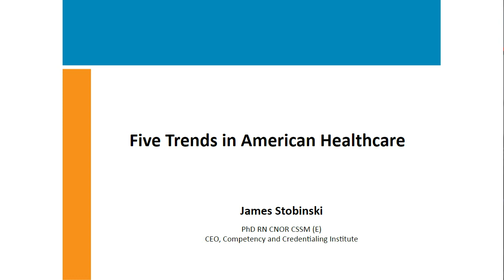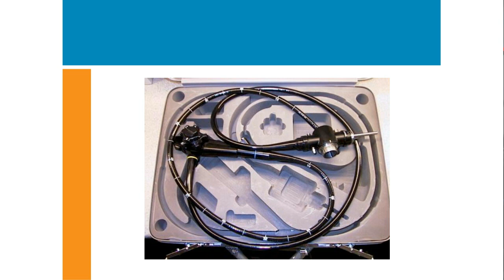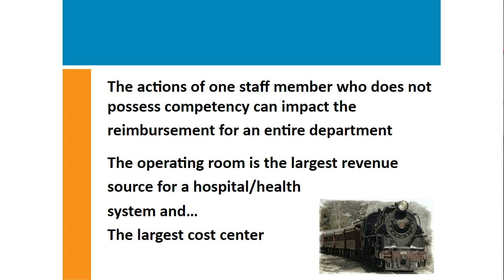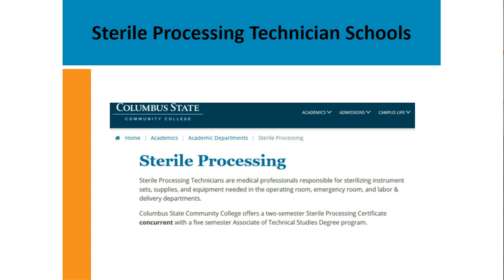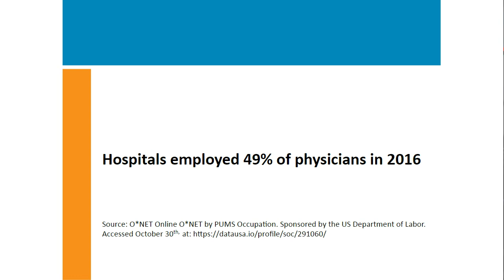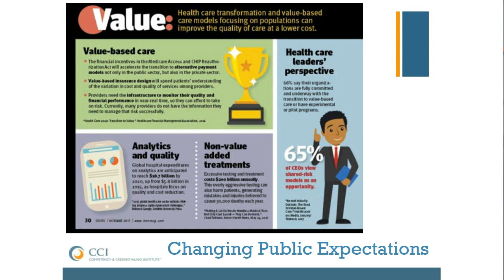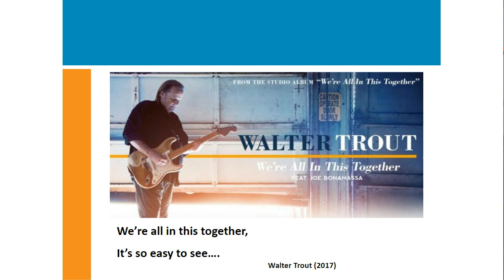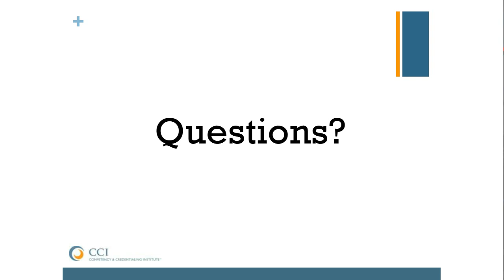1 CE Approved: Five Trends in American Healthcare | Beyond Clean Virtual Conference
“What are the recent trends impacting American Healthcare? How have these trends impacted consumer expectations regarding the competency of today’s healthcare providers? Tune in for a great discussion focused on today’s healthcare trends and the impact they have on patient expectations.”

This session originally aired during the BCVC: Sterile Processing Virtual Conference in May 2020. Once you complete this session, you can click here to grab your 1 CE certificate

If you want to view the full event for Nursing & CBSPD credit, you can register on-demand